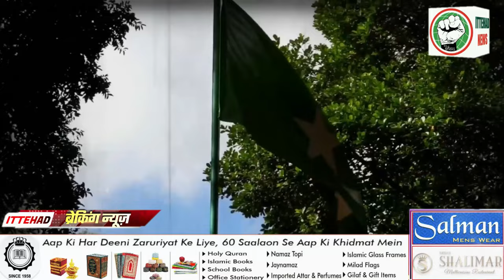ITTEHAD NEWS | BELGAUM NEWS | - CHUNAV TO HUYE..MUSALMANO KA MUSTQBIL KYA..? (10-06-2024)